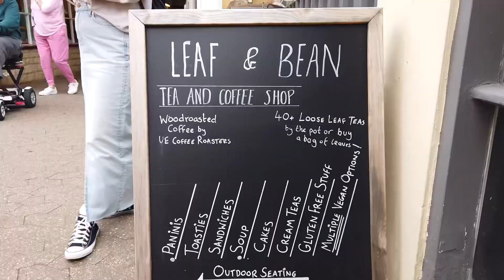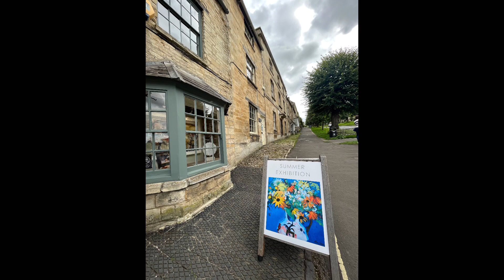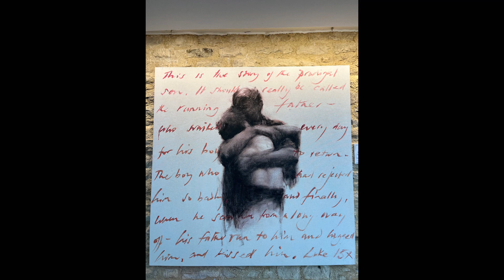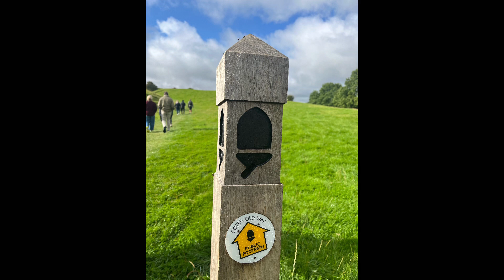Cotswolds Day Tour (30.08.2023)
📍Broadway
📍Burford